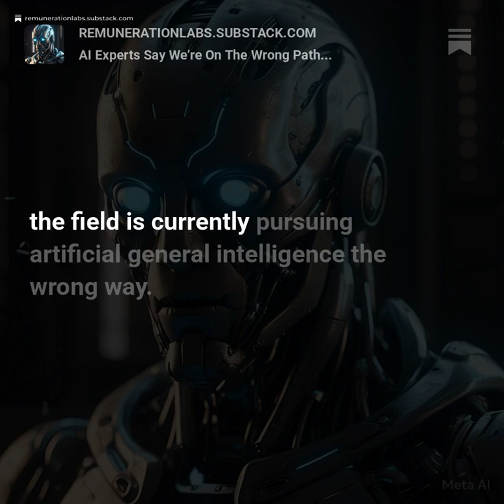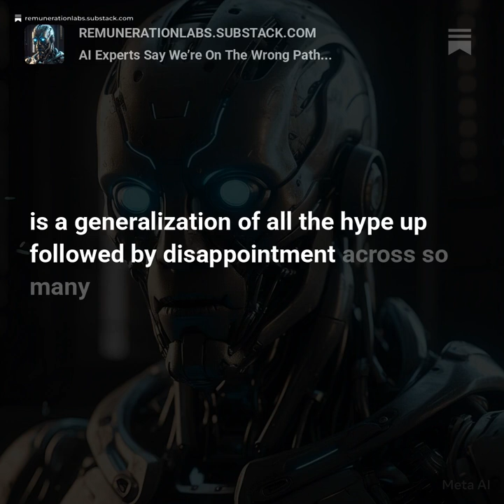AI Experts Say We’re On The Wrong Path To Achieving Human-Like AI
An extensive report on the future of AI research indicated that there's skepticism about current approaches to AGI.